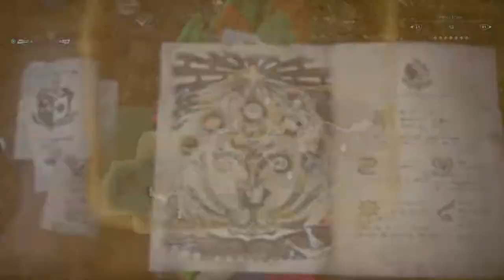Shoji plays Monster Hunter: World ep 2